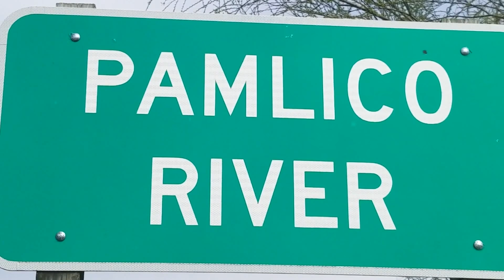FOUNTAIN KILO BOAT TESTING on Friday 2-23-18 ...174 MPH Pass ! btw, I found a spot - E102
** In This Episode #102, Its Friday 2-23-18 and I am looking for a good spot to nail down so we can watch the Test and Kilo Events ! While I'm looking ... towards the end of the day a surprise is in store for us.

** SOTW - Read - Matthew 7: 7-8 ... ASK, SEEK and KNOCK ... and you shall receive says the LORD.